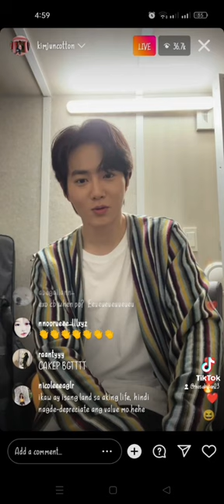kimjunmyeon😍 suho😍 exoLeader😍